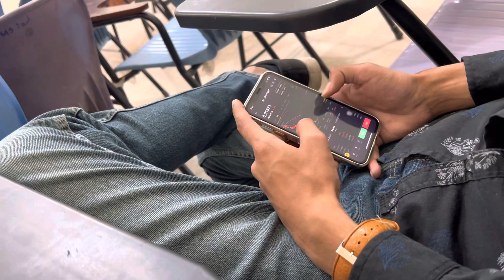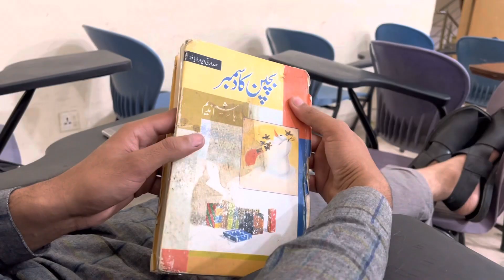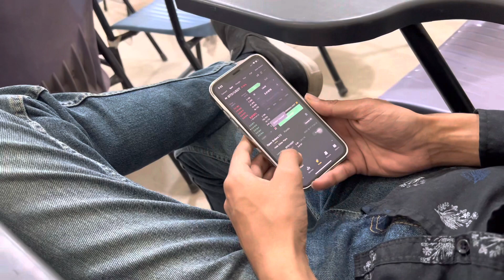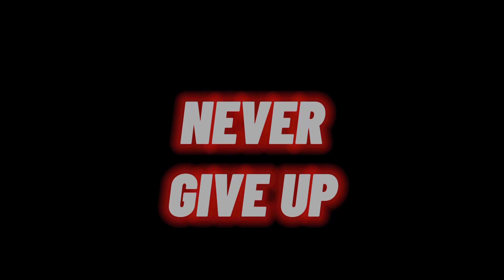Besties ny Lgaya heavy shughal mela university my😅||Jiny mera dil lutiya oye hoyy😝😂Numl Islamabad